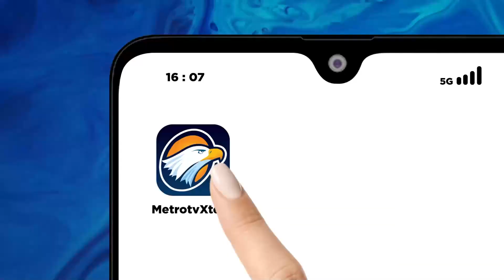Newsline Trending Topic - Aksi Solidaritas untuk Guru Akbar